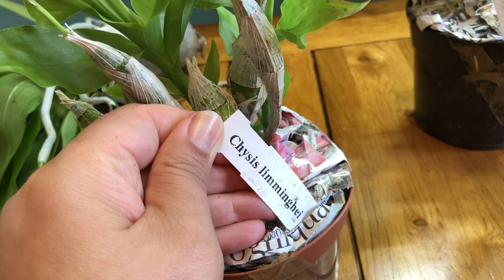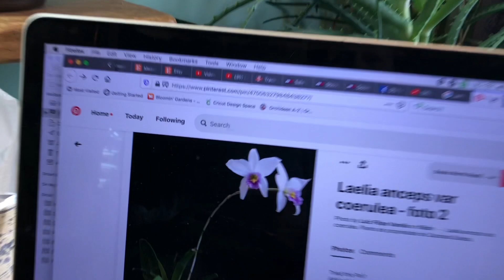Вторая посылка от Giulio Celandroni Orchidee. Часть 1